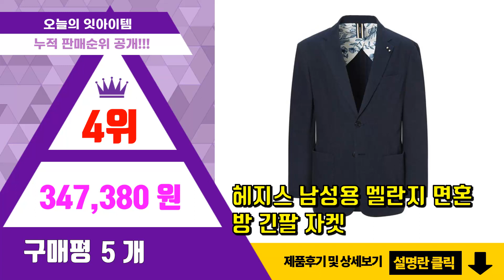헤지스자켓 추천 판매순위 Top10 || 가격 평점 후기 비교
❤️❤️❤️요즘 가장 많이팔린 헤지스자켓 추천❤️❤️❤️

[00:01]
10위. 헤지스 남성용 소재배색 긴팔캐주얼점퍼 [162,720원]

[00:06]
9위. 헤지스 남성용 패딩턴 페이스 와펜 스테디움 점퍼 [94,270원]

[00:11]
8위. 헤지스 남성용 썸모어 솔리드 반팔 카라 스웨터 [94,350원]

[00:16]
7위. 헤지스 남성용 3WAY 구스다운 멀티포켓 아우터 자켓 [220,580원]

[00:21]
6위. 헤지스 남성용 단색 면혼방 긴팔 캐주얼 점퍼 [141,290원]

[00:26]
5위. 헤지스 남성용 체크 린넨혼방 긴팔 자켓 [286,530원]

[00:31]
4위. 헤지스 남성용 멜란지 면혼방 긴팔 자켓 [347,380원]

[00:36]
3위. 헤지스 남성용 체크 긴팔 자켓 [205,920원]

[00:41]
2위. 헤지스골프 남성용 ESSENTIAL 레이저홀 경량 에어 점퍼 [213,600원]

[00:46]
1위. 헤지스 남성용 긴팔 자켓 [212,240원]